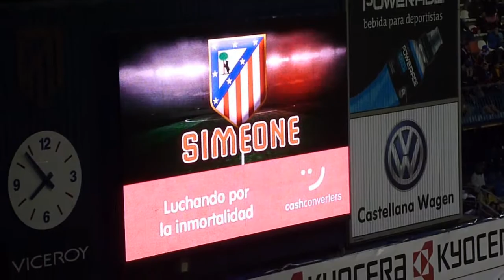2013 2014 Atlético de Madrid Levante Alineación Atleti